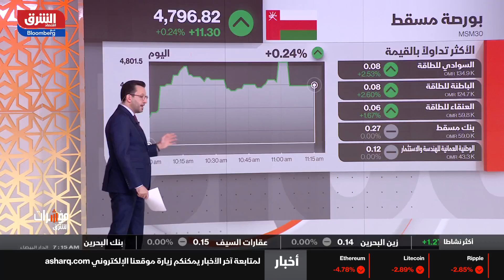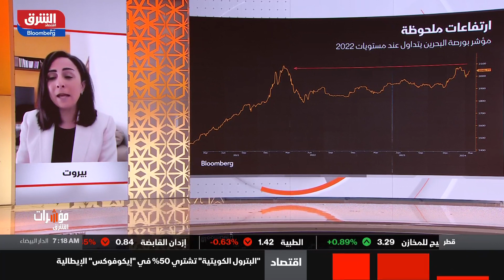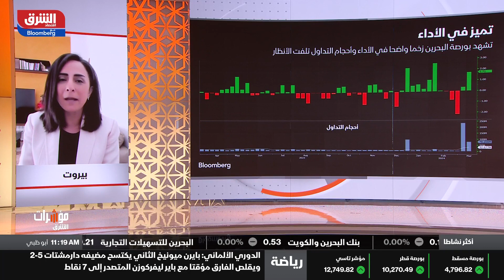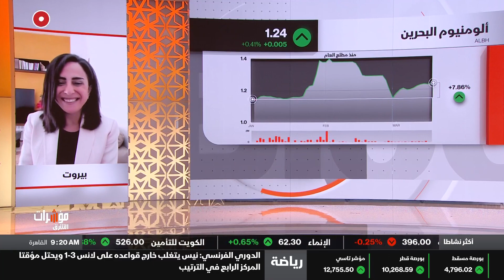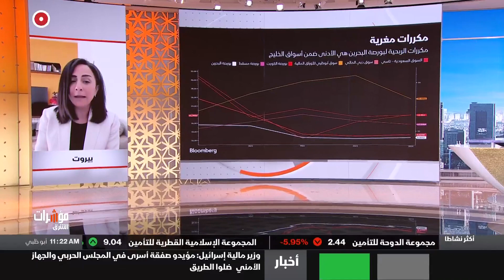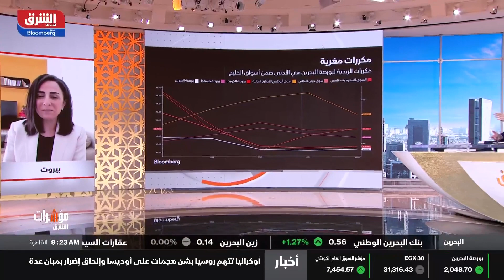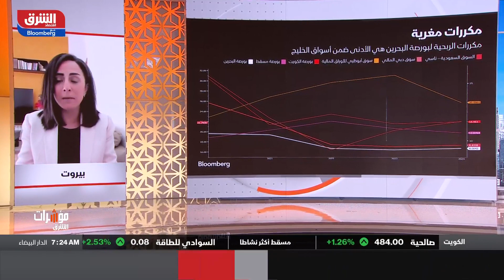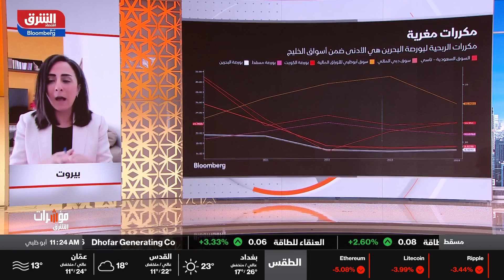اقتصاد الشرق - مؤشرات الشرق - 17/03/2024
أداء الأسواق الخليجية.. "البحرين" قفزة وارتفاعات ملحوظة
تباين في أداء الأسواق الخليجية منذ بداية العام وأغلبها على ارتفاع باستثناء مؤشر الدوحة وسوق أبو ظبي المالي.. البحرين شهدت ارتفاعا في الأسبوع الماضي وقفزت المستويات لم تصل لها منذ الربع الثاني من 2022